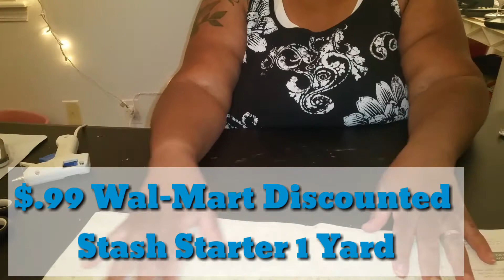Pillow Case DIY (No Sewing Machine) | Beginner Friendly | How To Make A Pillow | #75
Room Ideas
This is How to Make a Quick Pillow Case on a Budget for your Dorm Room or Any room in your house.
Once you make your case you can stuff it with another pillow or buy a bag of stuffing from Walmart, Amazon or your favorite supply store and seal it the same way shown in this video.